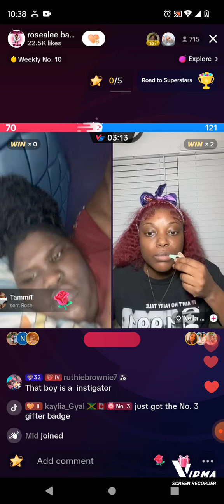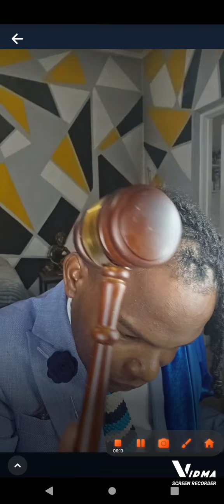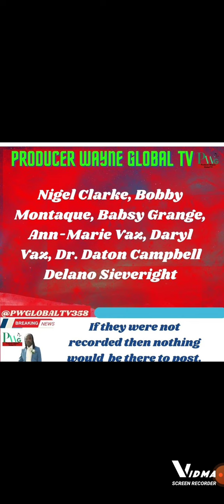ANDRE STEPHENS & MORE SECRET RECORDINGS That May COST Life 🫨 Pray For Me 😢 BANGARANG 😵‍💫